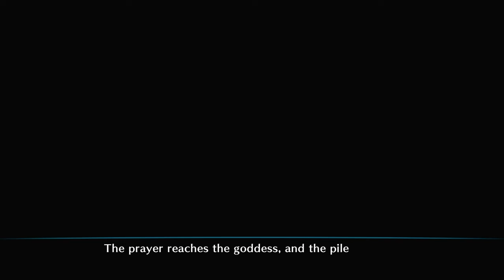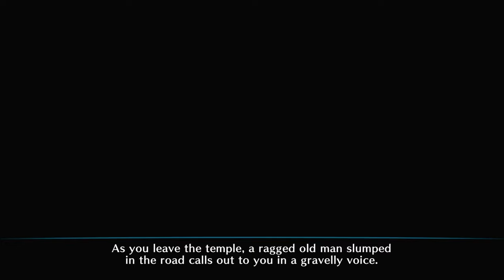(Chapter 25-32) The Knight of Ruin(DxD)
also you can request any novels there.

Synopsis:

In his past life, Romonus Gremory was named Andrew. He was brought over to this new world because of his boss Rahvdall, the god of Insanity. He was tasked with breaking the fate of DxD or Canon because gods like his boss feed on the chaos of broken fate to grow stronger. Romonus is all for it as he gets to enjoy the perks of being in a lewd world like DxD.

Will remove licensed novels on request.

NO COPYRIGHT! ALL MEDIA USED IN THIS CHANNEL IS NOT OWNED BY ME.

Follow me on odysee for more